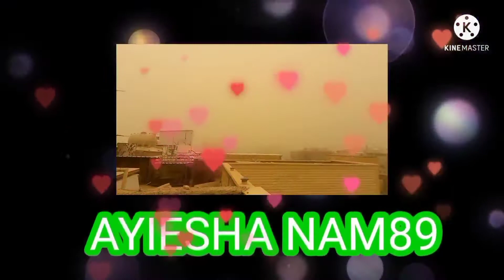Banana Cake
1 1/2 cup flour
1 cup sugar
1/2 cup oil
2 egg
vanilla
2 tsp baking powder
1 tsp salt
raisins

1. mashed banana then add vanilla  egg salt  and oil.

2. then add sugar and flour mix it well then put on a tray.

note:
you can add nuts, dried  fruits or chocolate it will add more soften the cake

enjoy baking